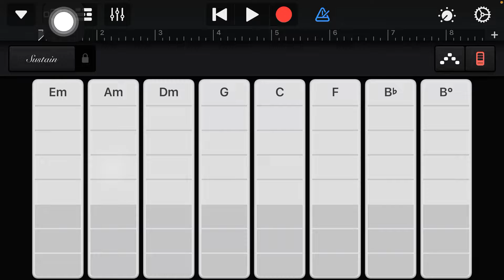Why’d that actually kinda sound good?